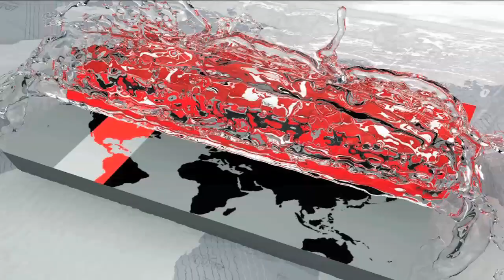মানিকগঞ্জে পশুর পরিচর্যায় ব্যস্ত খামারীরা | Cattle Farming in BD | Somoy TV